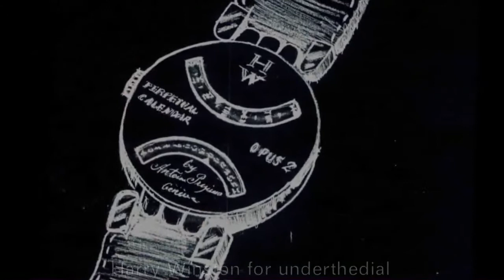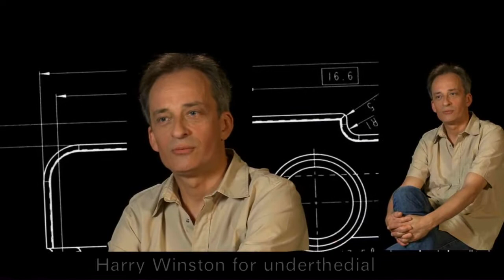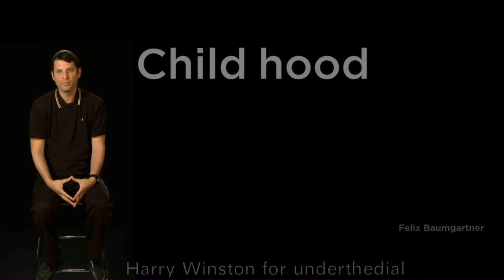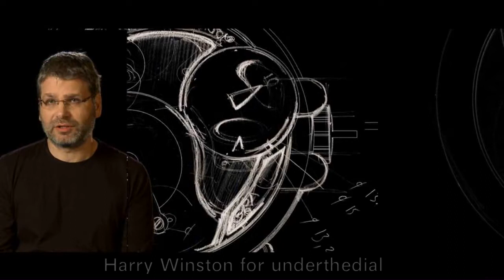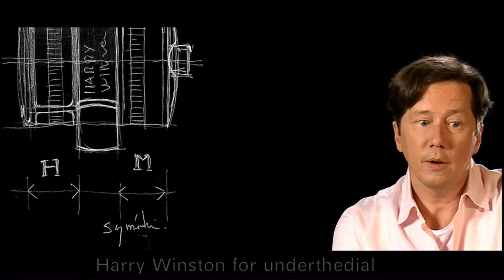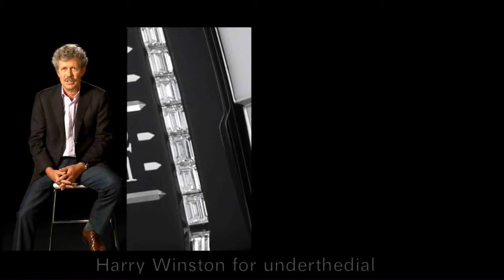Interviews with the 10 Harry Winston Opus Watchmakers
In 2010, Harry Winston celebrated the 10th anniversary of their revolutionary Opus series of watches. The list of the 10 Opus watchmakers reads like a Who's Who of haute horlogerie: François-Paul Journe, Antoine Preziuso, Vianney Halter, Christophe Claret, Felix Baumgartner, Robert Greubel and Stephen Forsey, Andreas Strehler, Frédéric Garinaud, Jean-Marc Wiederrecht and Eric Girou, and Jean-François Mojon. This video features each reflecting on what they thought of their Opus.

To discover more about these most complicated and downright crazy watches, please